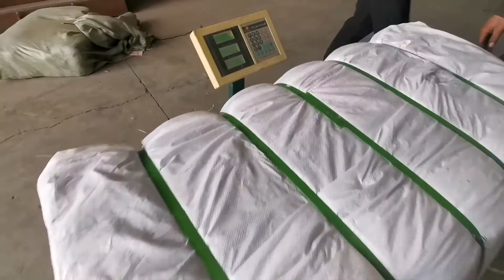Packing Used Clothes Bale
1.Fully automatic waste cardboard box/OCC/ONP baling press machine,
2.Vertical carton box baling machine, plastic pet bottles compress machine.
3.Metal scrap baling press machine, steel wire compress baler machine.
4.Aluminum chips/shavings briquetting press machine, copper turnings/swarfs briquetting press machine.
5.Wood shavings bagging press baler machine, silage bagging baling machine.
6.Wiping rags bagging press baler machine, waste clothes/second hand clothing/old clothes baling machine.
7.Plastic lumps/pipes shredder machine, plastic scrap blue shredder machine.
8.Metal scrap shredder machine, double shaft shredder machine, wood pallet shredder machine.
9.Plastic lumps granulator machine, plastic barrels crusher machine.
10.Hydraulic shear machine for heavy metal scrap, copper cable wire shear machine.